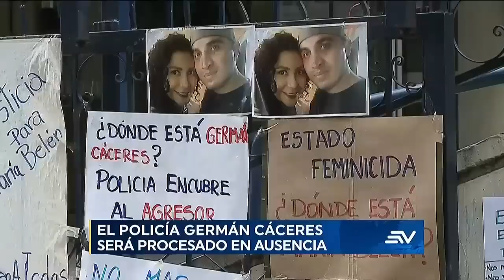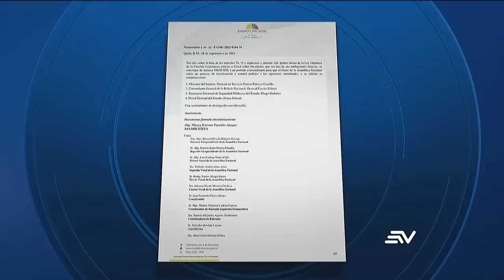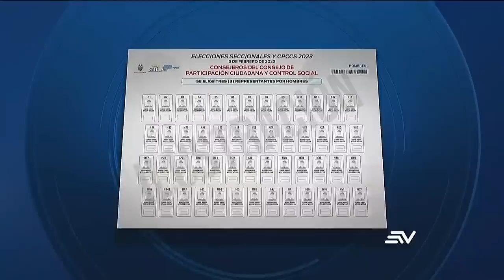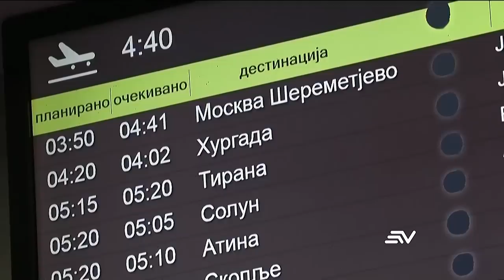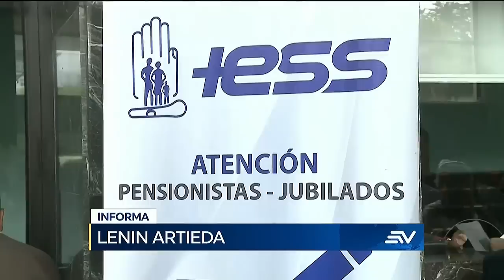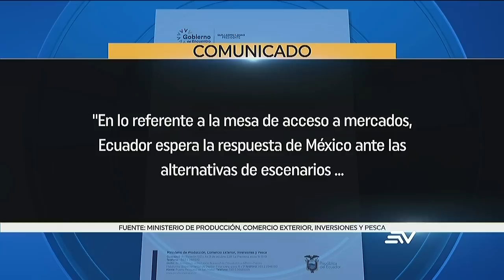Caso María Belén Bernal: ¿Su feminicidio es un crimen de Estado? | Televistazo | Ecuavisa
La familia de María Belén Bernal afirma que el delito cometido hacia la abogada corresponde a un crimen de Estado, y acudirán a instancias internacionales. Indígenas pidieron cancelar los procesos judiciales por las protestas de junio, lo que ha dificultado el diálogo con el Gobierno. Se reportaron dos nuevos crímenes en la denominada 'Zona 8'. El Gobierno ha anunciado para el año 2024 la construcción del quinto puente en la provincia de Guayas. Mire aquí la emisión completa del noticiero de 7:00 p. m. del 22 de septiembre de 2022.